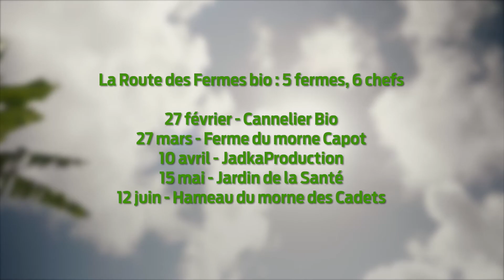Un jour, une ferme bio et deux chefs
La route des fermes bio

Un événement unique en Martinique. Une fois par mois durant 5 mois, le public pourra aller à la rencontre d'un agriculteur biologique au sein même de sa ferme.

Billets en vente sur BIZOUK.COM et chez Polléniz.